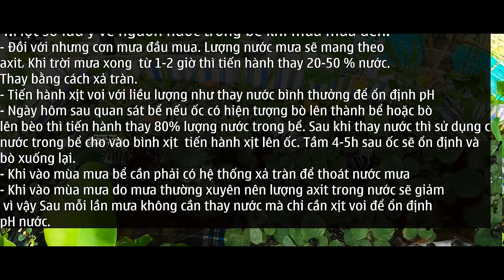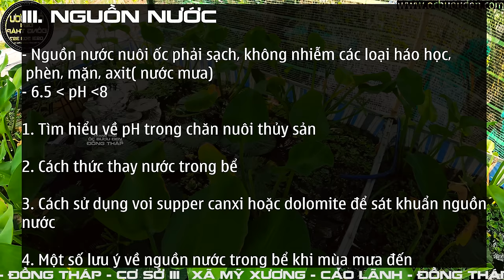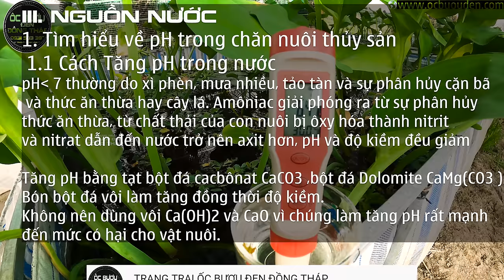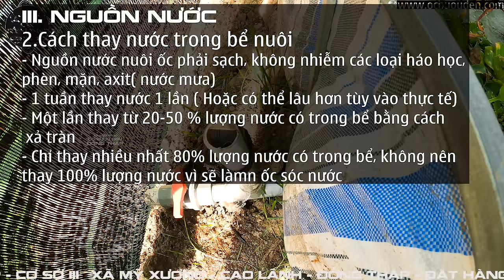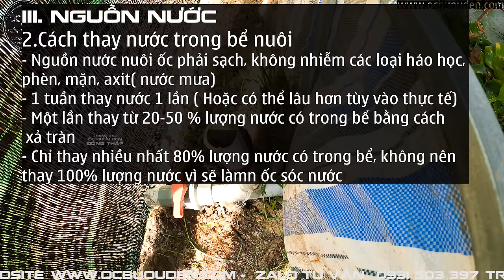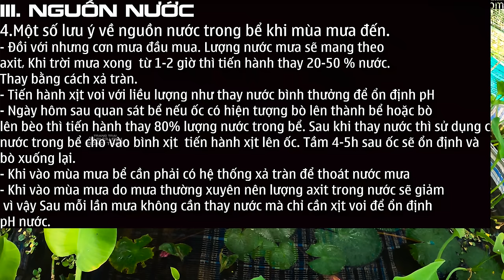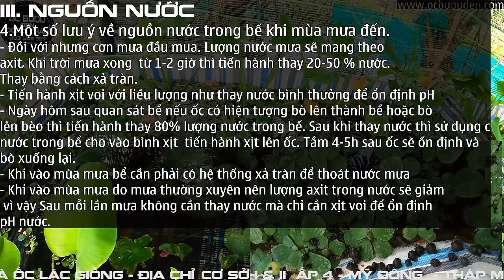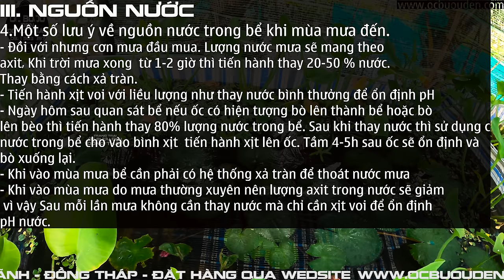✅Kỹ Thuật Chăm Sóc Ốc vào mùa mưa ✅ Mô Hình Nuôi Ốc Trong Bể Lót Bạt ✅Tập 3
Tài liệu kỹ thuật nuôi ốc bươu đen ốc nhồi 🐌 Nuôi ốc bươu đen ở miền tây 🐌 Chia Sẽ Kinh Nghiệm Nuôi Ốc của Trang Trại Ốc Bươu Đen Đồng Tháp 🐌 Kỹ thuật chăm sóc ốc khi mới lấy giống về 🐌Kỹ thuật nuôi ốc vào mùa mưa 🐌Kỹ thuật thay nước bể nuôi ốc
Nội Dung Video :
0:00 Giới thiệu nội dung và tóm tắt video
2:29 Giới thiệu về nuôi dung video
4:48 Tìm hiểu về độ pH trong nuôi trồng thủy sản và trong nuôi ốc
8:25 Cách thay nước bể nuôi ốc bằng phương pháp xả tràn
13:44 Hướng dẫn sử dụng voi supper canxi và dolomite trong nuôi ốc
16:40 Một số lưu ý khi nuôi ốc trong bể bạt vào mùa mưa, Nguyên nhân ốc bò lên thành bể sau khi mưa và hướng xử lý
👨🏾‍🌾 ZALO Tư Vấn:  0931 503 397 - Trang Trại Ốc Bươu Đen Đồng Tháp
Cơ Sở I & II : Ấp 4 , Mỹ Động , Tháp Mười , Đồng Tháp
Cơ Sở III : Xã Mỹ Xương, Huyện Cao Lãnh, Đồng Tháp
1.Kỹ thuật thả giống.
Sau khi nhận giống tiến hành khui thùng.
Cho từ 1-2 lít nước từ môi trường nuôi vào thùng giống.
Để từ 5 phút cho giống thích nghi với nguồn nước và môi trường mới. Chú ý không để quá 10 phút ốc sẽ bị ngộp.
Tiến hành thả giống :
Sử dụng lá chuối, lá sen để làm vật thể thả giống.
Cho vật thể thả giống vào bể nuôi. Để vật thể chìm nước nước cách mặt nước 1 lóng tay.
Tiến hành thả giống lên vật thể nuôi
Chú Ý : Thả giống trong bóng mát
2.Thức ăn.
Ốc ăn các loại bèo, thực vật thân mền, rau củ quả và các loại trái cây.
Ốc ở dơ nhưng ăn rất sạch vì vậy thức ăn cho ốc cần rửa sạch, không nhiễm các loại thuốc sâu, các chất hóa học, nhiễm mặn, phèn.
Nên cho ốc ăn 1 ngày 1 lần vào buổi chiều tồi, tới sáng thức ăn vừa hết là tốt nhất
Không nên cho ốc ăn cả ngày. Ốc sẽ không hao vì đối mà sẽ hao vì cho ăn qua nhiều.
Thức ăn quá nhiều dẫn đến làm thối nguồn nước.
2.1 Các loại thức ăn tốt nhất cho ốc.
          2.1.1.Các loại bèo
Bèo ốc rất thích ăn nhất là bèo cám nhưng khi bèo vớt ngoài tự nhiên thì độ rủi ro rất cao vì bèo dễ nhiễm thuốc trừ sâu, các loại ốc khác như ốc bu vàng, ốc mà, ốc đắng.
Nên vớt bèo về nuôi ở 2 bể riêng, loại bỏ các loài ốc khác ra khỏi bèo. Bón phân cho bèo phát triển. Sau khi bèo phá triển thì vớt cho ốc ăn. Bể nào vớt cho ốc ăn thì không nên bón phân tiếp
Khi vớt bèo cám chúng ta nên rửa thật sạch lại lần nửa và tìm các loài ốc khác để loại bỏ.
Tiến hàng cho ốc ăn vào mỗi buổi chiều tồi. Một ngày cho ăn 1 lần.
          2.1.2. Các loại rau củ quả.
Chúng ta có thể trồng rau muống, mướp , bầu, rau lang, lá khoai mì, lá đu đủ.. hái cho ốc ăn.
Các loại rau củ quả phải được rửa sạch, bỏ vỏ và không được nhiễm các loại thuốc háo học
Cho ốc ăn vào mổi buổi chiều tồi. Một ngày cho ăn 1 lần.
        2.1.3. Các loại trái cây.
Chúng ta có thể cho ăn các loại trái cây chín nhưng phải được rửa sạch, bỏ vỏ và không được nhiễm các loại thuốc háo học.
Cho ốc ăn bào mỗi buổi chiều tồi. Một ngày cho ăn 1 lần.
3. Nguồn nước.
Ốc bươu đen hay còn gọi là ốc nhồi đang là loại thực phẩm rất được thị trường ưa chuộng. Nuôi ốc bươu đen đang là một hướng phát triển kinh tế mới, nhiều hộ nông dân đã thoát nghèo và vươn lên làm giàu nhờ mô hình chăn nuôi này. Kỹ thuật nuôi ốc bươu đen được đánh giá là khá đơn giản, cách chăm sóc không quá phức tạp